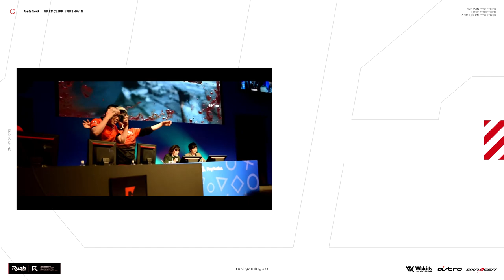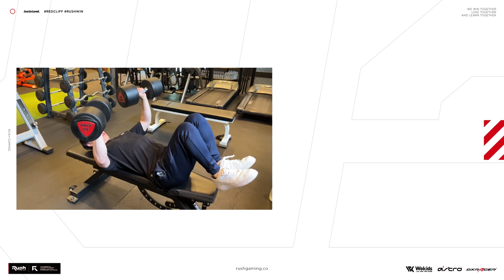【ガンエボ】ガンダムオタクのFPSプロ行きまーす！神ゲーです。【ガンダムエボリューション】【GUNDAM EVOLUTION】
★ASTRO Gaming
下記URLから購入で5%オフ